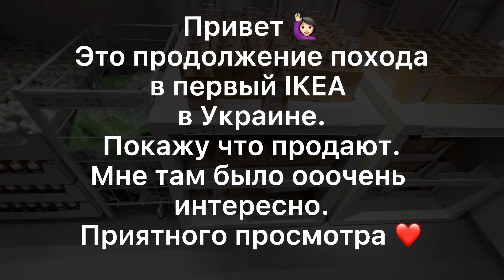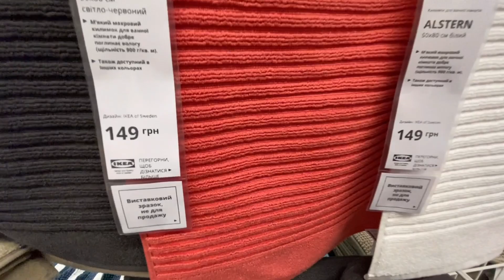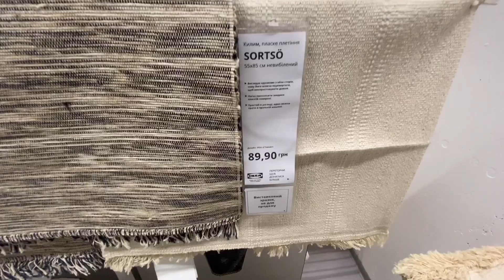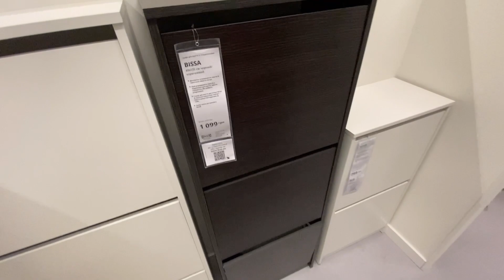Идеально для съемной квартиры. Для уюта в доме...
Много недорогих вещей для уюта в съемной квартире или доме.
Это только первая часть про IKEA! Еще будет 6=)